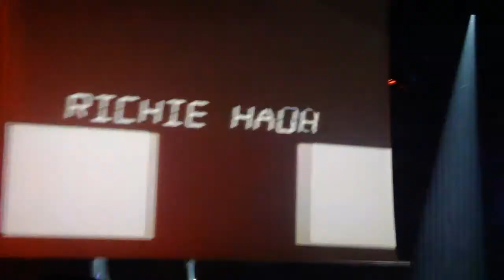Richie Hawtin @ BCM, Palma de Mallorca 05/04/2012 Part8